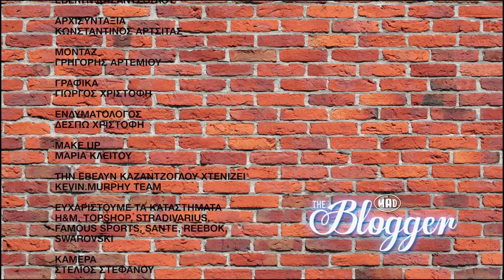The Blogger - Τράπεζα Κύπρου MAN of the Year Awards (07.03.17)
Καθημερινά Δευτέρα με Παρασκευή στις 16:40, 19:40, 21:40, 22:40